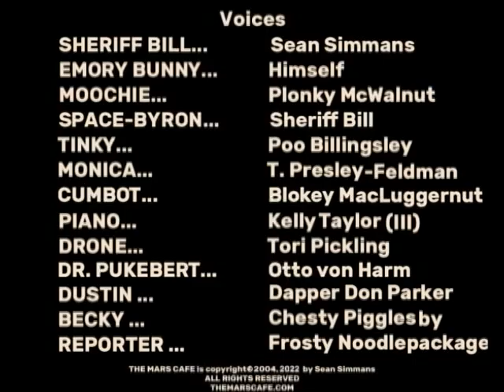Mars Cafe #37: "Damage Control"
Space-Byron's simulation experiment has launched the citizens of Mars into late August of next year, and people are demanding answers!

This is the most thrilling episode yet!

Sheriff Bill continues to languish in his own private Purgatory, as kidney beans slowly destroy his internal organs; Monica has to face the High Council in Manjipur, to explain the massive power drain caused by the simulation, and she leaves Emory in charge of Cabeza Policia; Gerry the actor-robot climbs onto his soapbox and attempts to convince Cabeza's plebians to defund the Policia; The "Day Zero" investigation takes a turn, and Pedro Serrano is given a new task; Nurse Becky has her hands full; Dr. Pukebert is full of exposition (and sadism); Space-Byron plans a romantic getaway with two friends, while preparing to meet the press; Emory Bunny has been given Four Directives, but is fraught with crippling anxiety, and so he attempts to communicate with a dear, old friend...

Mama always said Life was like a large sandwich that is technically two sandwiches...

Fuck you.

Haha.

Just kidding.